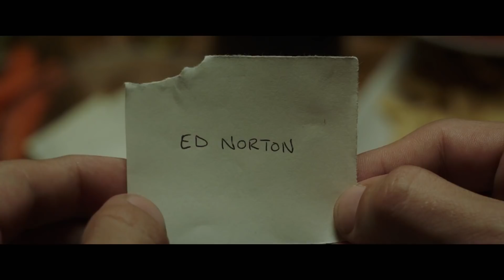GAME NIGHT All Official Clips (2018) Rachel McAdams, Jason Bateman Comedy Movie HD